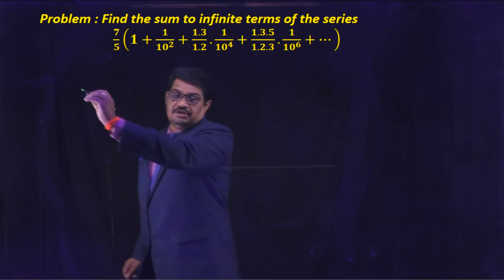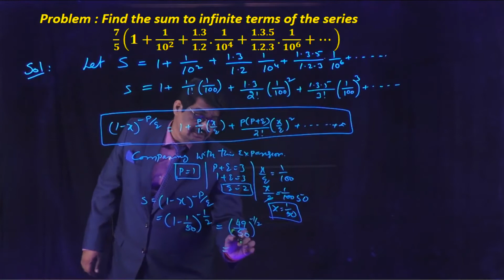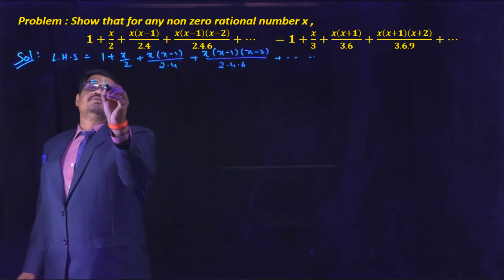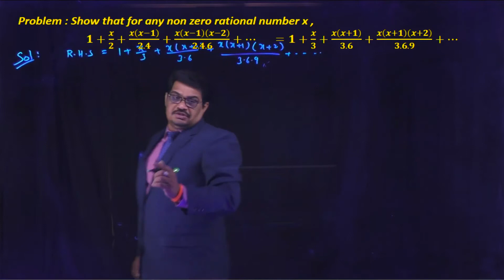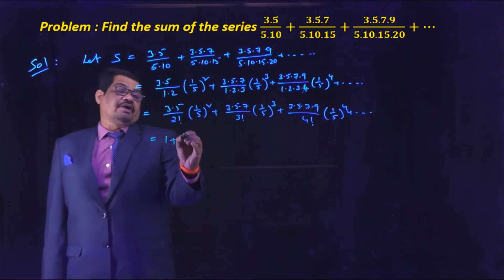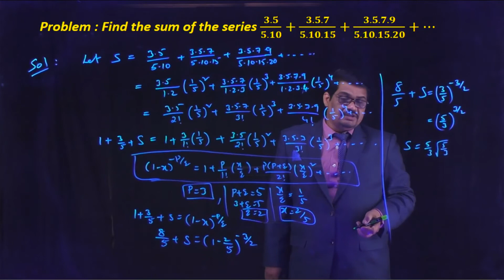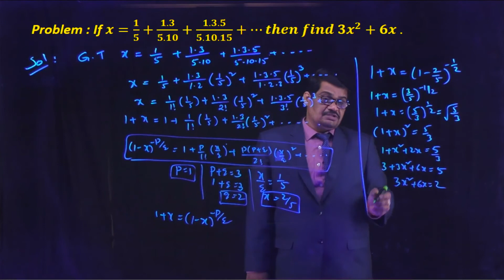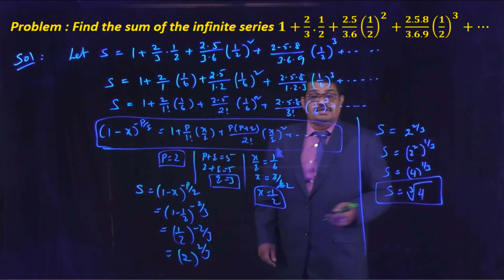BINOMIAL THEOREM 13